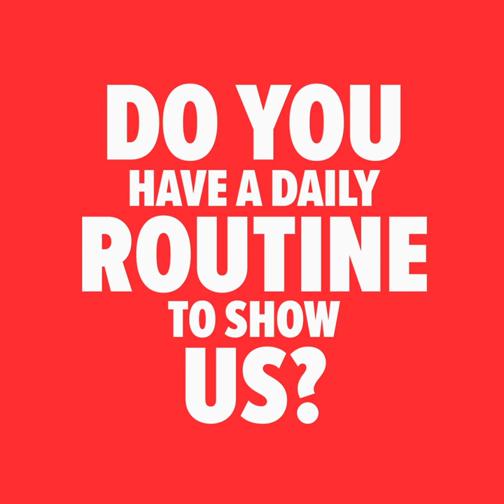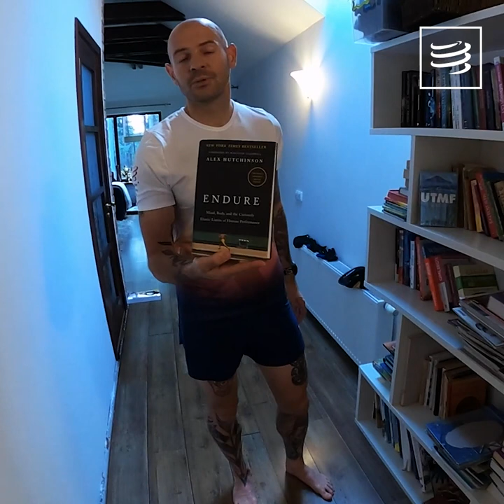Wherever you race...HOME! - Gediminas Grinius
The second episode 📺 on our athletes ¨life at home¨ videos is from Ultra Trail Runner, Gediminas Grinius. He gives us a great insight into his home and life in Vilnius, Lithuania during this period of isolation, while sharing with us his favourite exercises to focus on developing his hip strength.